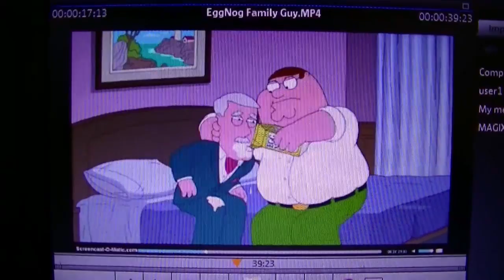FAMILY GUY & EGGNOG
I do not own the original copyrights to this.